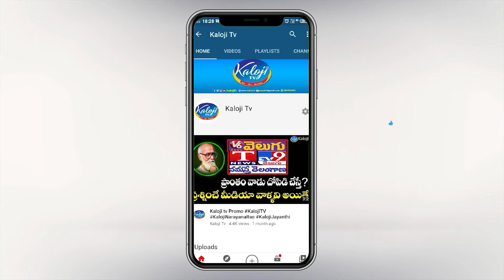మాల మాదిగలు మాకు న్యాయం చేయండి..! | 57 SC Upa Kulala Porata Samithi Leader Ramalingam | Kaloji TV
మాల మాదిగలు మాకు న్యాయం చేయండి..! | 57 SC Upa Kulala Porata Samithi Leader Ramalingam Exclusive Interview | Kaloji TV

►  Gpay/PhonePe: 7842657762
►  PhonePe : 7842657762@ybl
►  Gpay : kalojitv@okicici